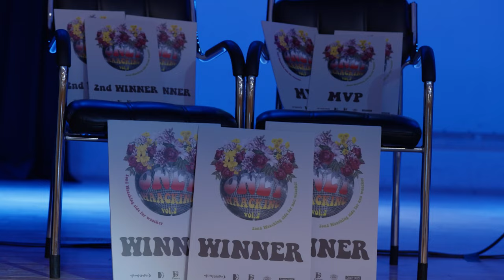SHAAZAM vs KWANWOO (w) | 1on1 side for waackers | Ronud of 8 | ONLY WAACKING VOL.2 | KOREA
Presented by team D-FLOWER @d.flower_official
Video by @naaaaa_yen @yen.film.kr